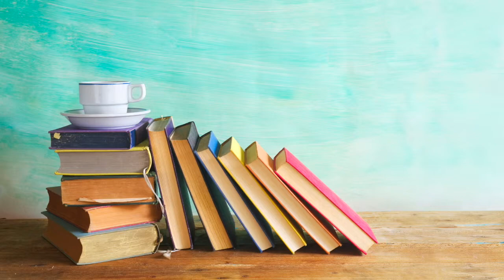The Great Gatsby in 2 Minutes | Two Minute Lit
Okay so The Great Gatsby by F. Scott Fitzgerald, in two minutes (or less). Y'all ready?

Every put off required reading in high school? I did. And I found myself constantly on SparkNotes. So, I bring you, everything you need to know about The Great Gatsby by F. Scott Fitzgerald. In two minutes, or less.

Nick Carraway, a bond salesman in the 1920s befriends his neighbor, Jay Gatsby. Gatsby is a mysterious and rich man who throws lavish parties every week.

Nick finds out that Gatsby was once and still is in love with Nick’s cousin, Daisy. Daisy is married to Tom Buchanan. Tom is having an affair with Myrtle, who is unhappily married to George, a mechanic.
Gatsby uses Nick to arrange a reunion with Daisy, and the two long-lost lovebirds begin an affair.

Tom soon discovers the affair between his wife and Gatsby and, after taking a trip to New York with Nick, Daisy, and Gatsby, he reveals his discovery of the affair and exclaims that Gatsby is a bootlegger.
After this reveal, Daisy aligns herself with Tom, but drives away back home with Gatsby. Daisy, at wheel,  runs over Myrtle, Tom’s mistress, “accidentally,” although Gatsby takes the blame.

Myrtle’s husband finds out through Tom that the car belongs to Gatsby and assumes that he was the one having an affair with his wife. He drives to Gatsby’s house and shoots him before turning the gun on himself. Nick arranges a funeral with a surprisingly low turnout. He becomes disillusioned and disdainful of Daisy and Tom and moves back to the Midwest.

frumious(froo-me-us)
adj- def: fuming and furious

23. Slytherin. Hey friends, my name's Gabrielle and  I talk about all things bookish, from reviews to how to make food from books and everything in between.

Bookish Videos are uploaded every Monday and Wednesday, with reaction videos thrown in other times of the week whenever something cool comes out that I want to react to!